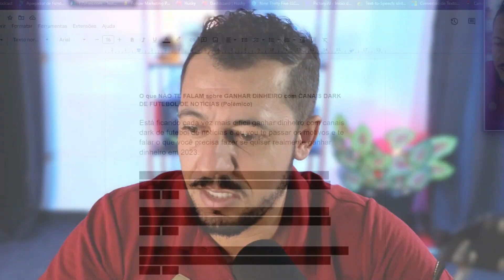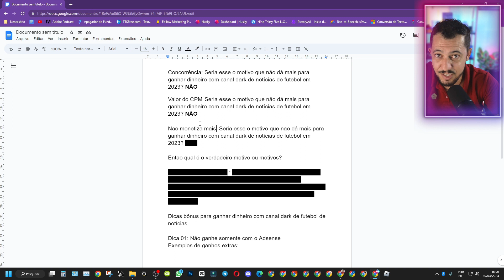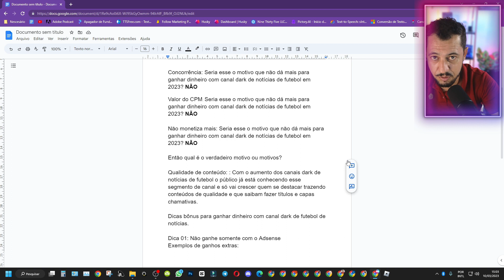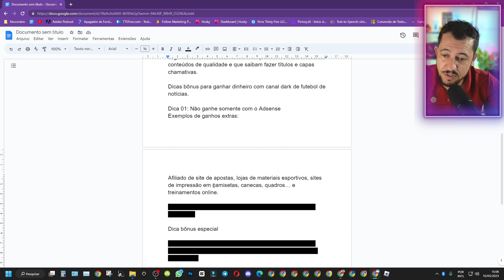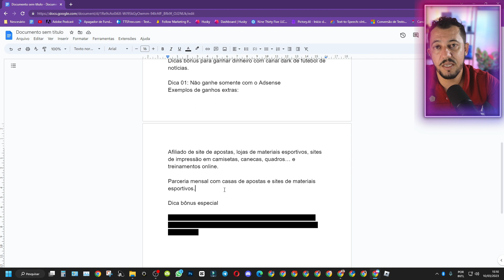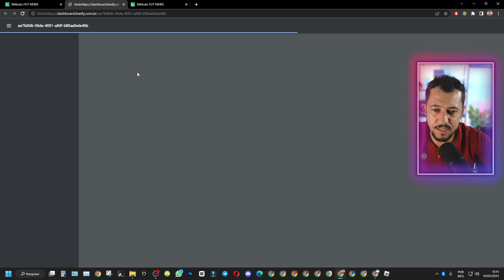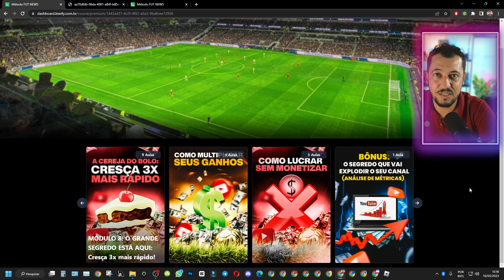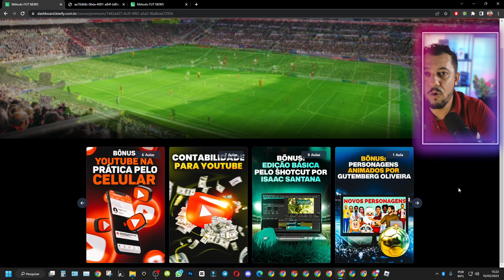O que "NÃO TE FALAM" sobre GANHAR DINHEIRO com CANAIS DARK DE FUTEBOL DE NOTÍCIAS (Polêmico)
💵Dark Money - Ganhe Dinheiro no YouTube Sem Mostrar Seu Rosto e Sem Enganação
Nesse vídeo eu vou te falar toda a verdade que não te falam sobre ganhar dinheiro com canal dark de notícias de futebol, será que ainda dá para ganhar dinheiro com canal dark de futebol de notícias? canal dark de notícias de futebol tá flopado? Ainda dá para crescer um canal dark de notícias de futebol?

Eu vou te responder tudo isso e te mostrar o que você precisa fazer para ganhar dinheiro no Youtube com canal dark de notícias de futebol em 2023.

Aprenda agora mesmo o passo a passo certo que vai fazer você realmente ganhar dinheiro de verdade com canais dark de notícias de futebol: Comunidade FutNews

🎁 Husky:
Não perca mais dinheiro, receba do Youtube com um das menores taxas do mercado

🎁Pegue seu ebook grátis no canal do Telegram Clique e aproveite e fique por lá para ganhar presentes que vão te ajudar na criação de conteúdo